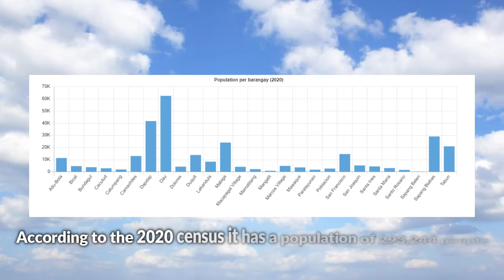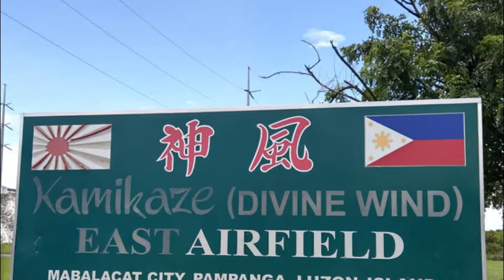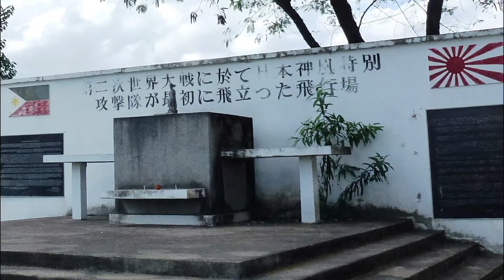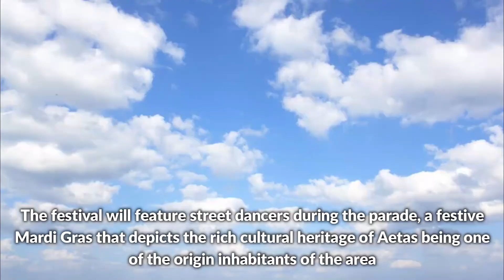Everything you need to know about Mabalacat City, Pampanga, Philippines!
In this video, im going to tell you everything you should know about Mabalacat City and it's history!

Photos and videos that are used in the video are not mine.

Channels that we are big supporters of :
PhillyinthePhilippines
Tom and Ruth Philippine Adventures
Harald Baldr,
BecomingFilipino
Philo ing the Philippines
Giggly Girl
Erica Reyn
i am ces
Marz Bancud
HoodwinkedbyanAngel
Michael Fazio
RichShaw Philippines
Wayne's Adventure
Honey ko
Baby Chie
Taurus Franchesky Channel